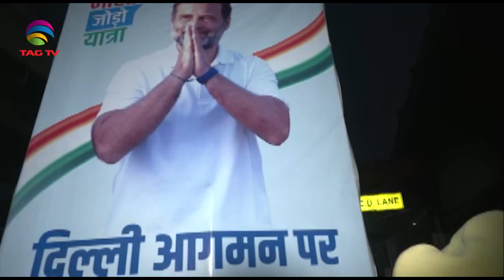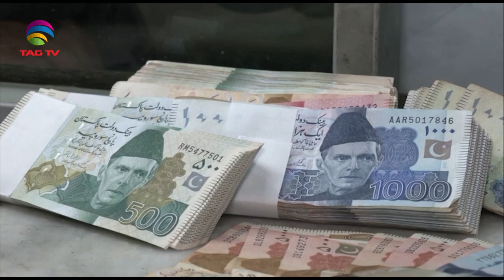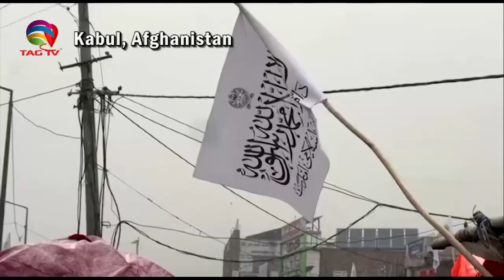South Asian Newsline, January 30, 2023